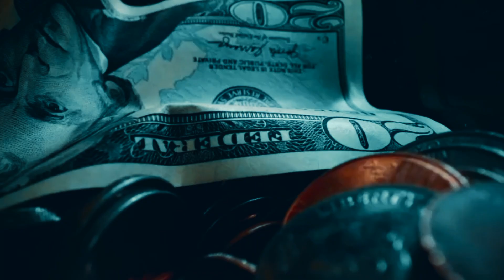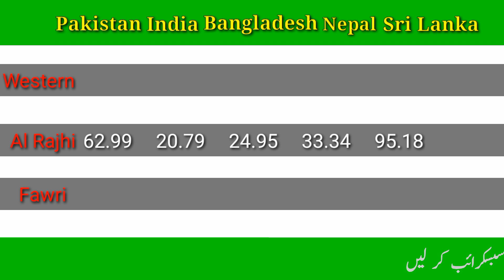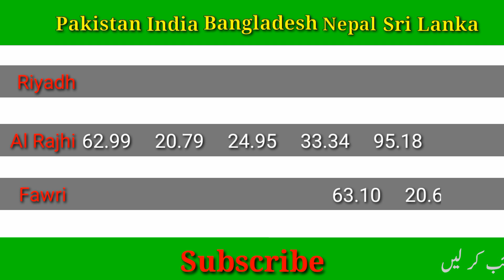Aaj ka Riyal Rate | Pakistan India Bangladesh Nepal | Saudi Riyal Rate | Today Riyal Rate | Rste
Aaj ka Riyal Rate | Pakistan India Bangladesh Nepal | Saudi Riyal Rate | Today Riyal Rate | Rate

Alahli bank
Express money
Riyadh bank
Enjaz bank